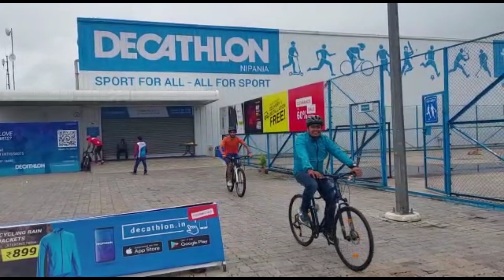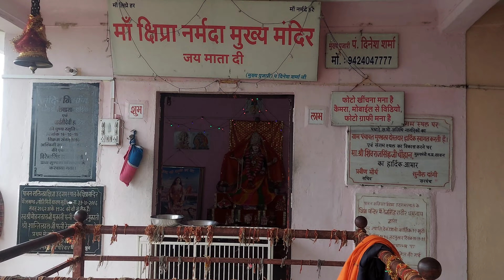Half Century Ride 50 km Decathlon 🔃 Ujjaini 🔃 Decathlon || Morning Ride 🚲🚲